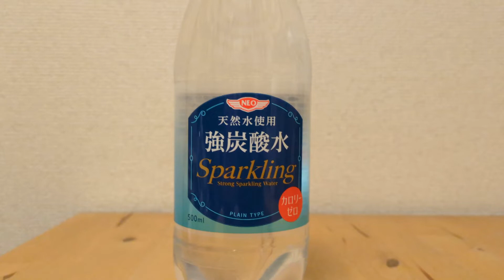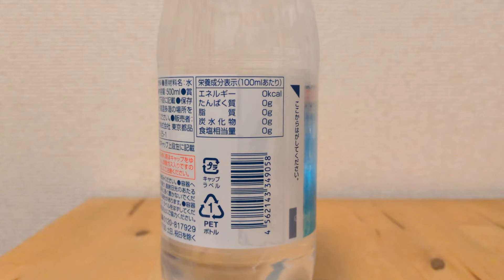NEO 天然水使用 強炭酸水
天然水使用と書いてあるが、
採水地がどこなのかわからない。
製造者も書かれていないがチェリオ中部だと言う事はわかっている。

650種以上の製品情報を掲載